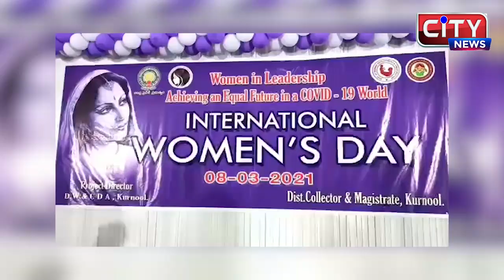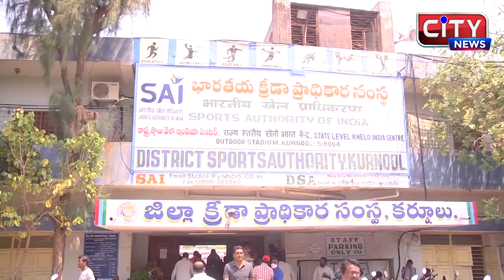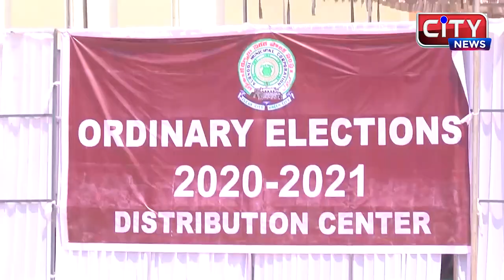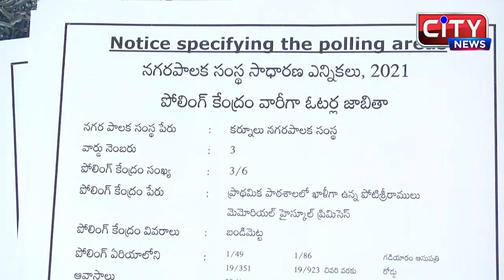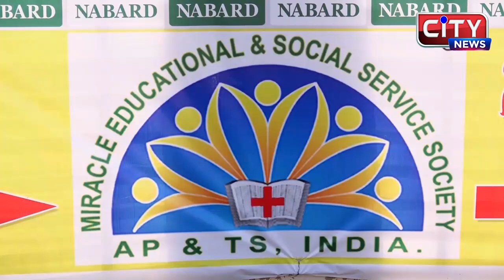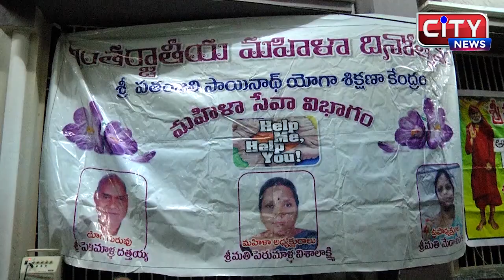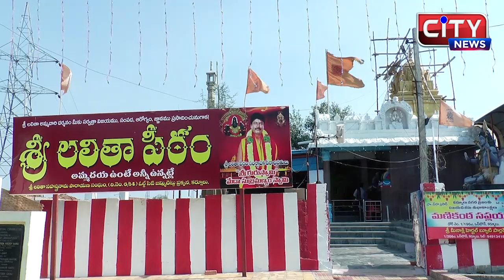KURNOOL CITY NEWS || 09_03_2021